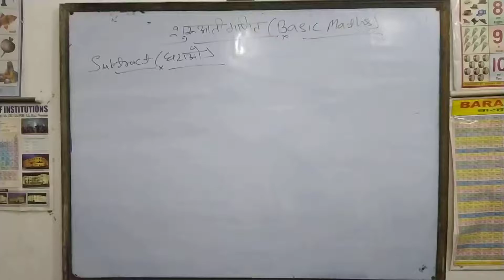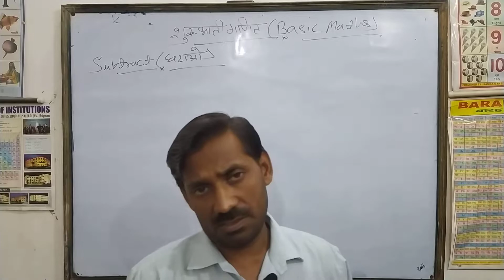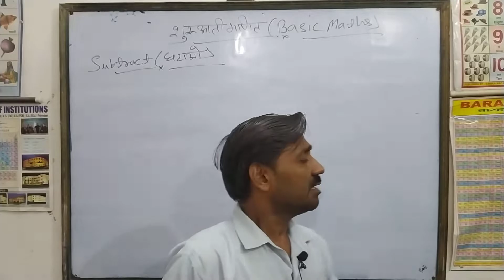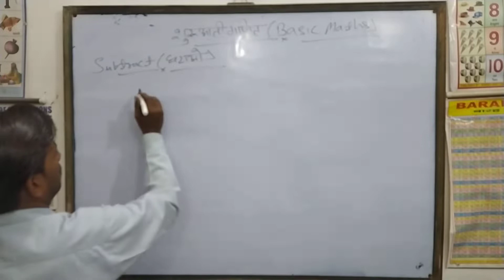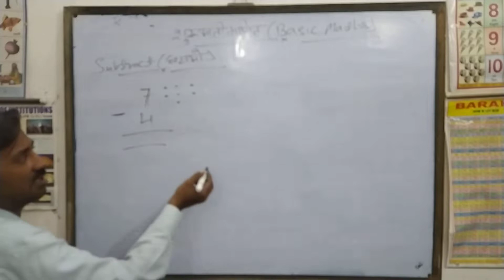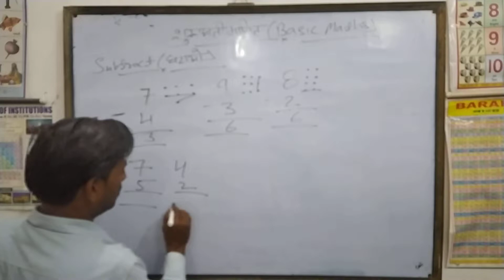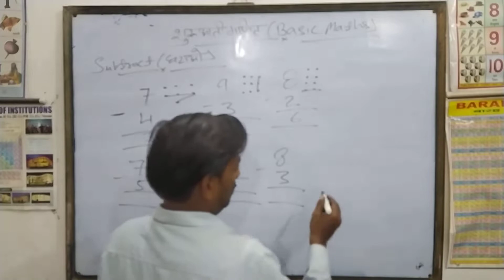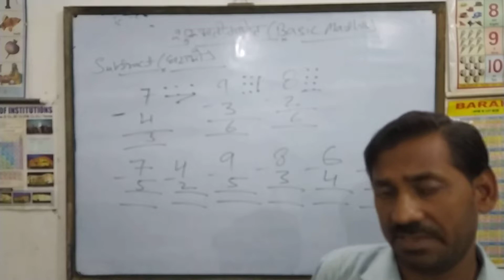बेसिक गणित , घटाओ के सवाल, Part-1